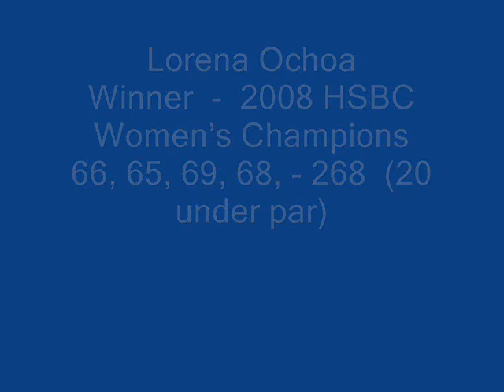Lorena Ochoa - 2008 HSBC Women's Champions - That's The Way It Is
2008 HSBC Women's Champions